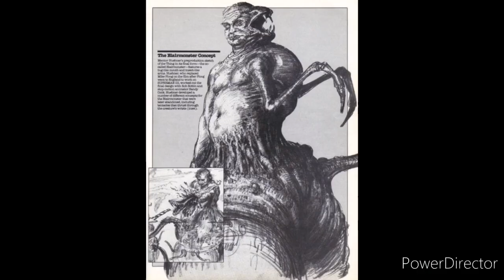punisher kills mha parte final 2/2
disfrútenlo